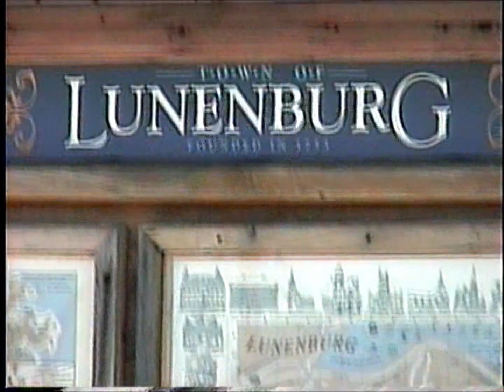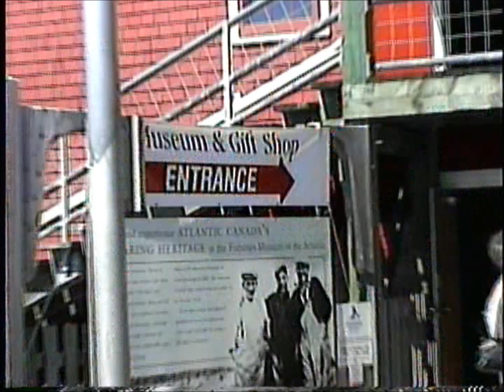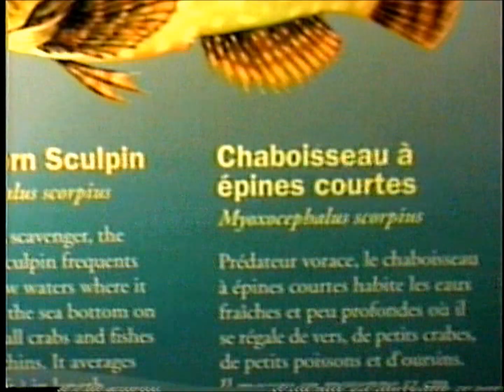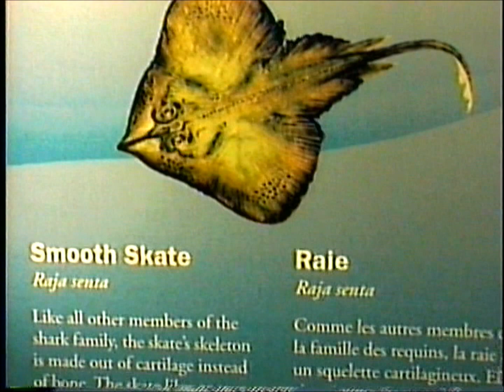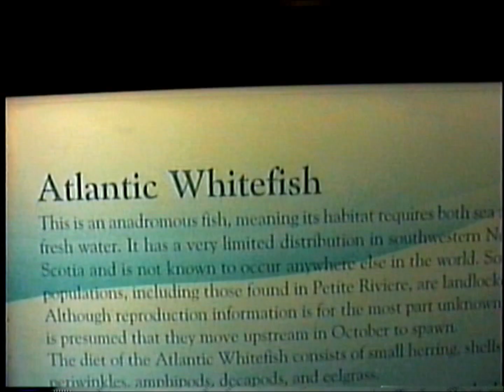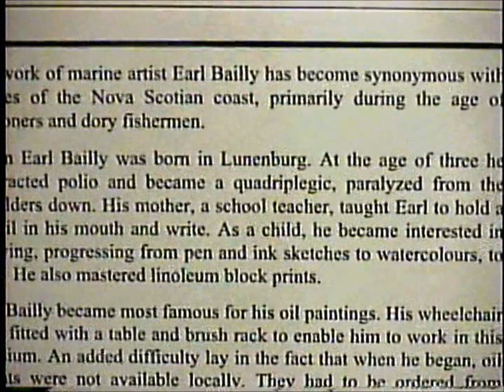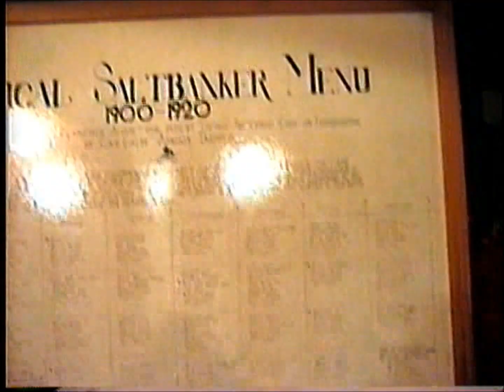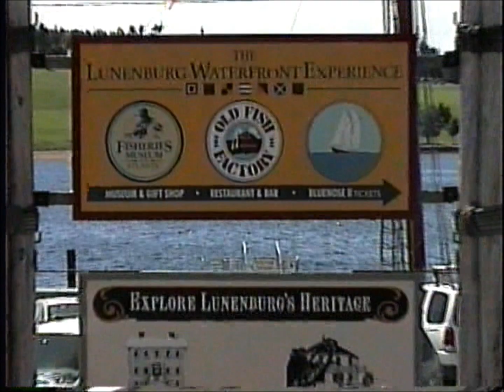Lunenburg, Nova Scotia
Lunenburg is a port town in Lunenburg County, Nova Scotia, Canada. Situated on the province's South Shore, Lunenburg is located on the Fairhaven Peninsula at the western side of Mahone Bay. The town is approximately 90 kilometres southwest of the county boundary with the Halifax Regional Municipality.

The town was established by the three founding fathers, Patrick Sutherland, Dettlieb Christopher Jessen and John Creighton during Father Le Loutre's War, four years after Halifax. The town was one of the first British attempts to settle Protestants in Nova Scotia intended to displace Mi'kmaq and Acadian Catholics. British settlement posed a lasting, grave and certain threat to Mi'kmaw hegenomy over their traditional territory. Considering that British conditions for peace required surrender of Mi'kmaw sovereignty to the Crown, the Wabanaki Confederacy raided Lunenburg nine times in the early years of the settlement in an attempt to reclaim their loss.

The historic town was designated a United Nations Educational, Scientific and Cultural Organization (UNESCO) World Heritage Site in 1995. This designation ensures protection for much of Lunenburg's unique architecture and civic design, being the best example of planned British colonial settlement in Canada. The historic core of the town is also a National Historic Site of Canada.